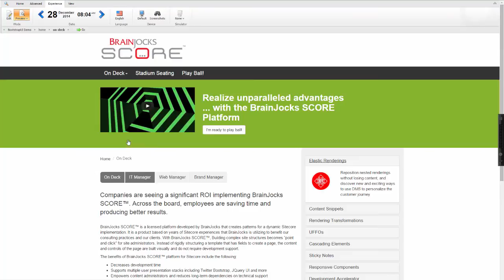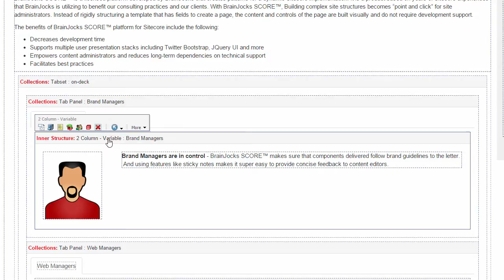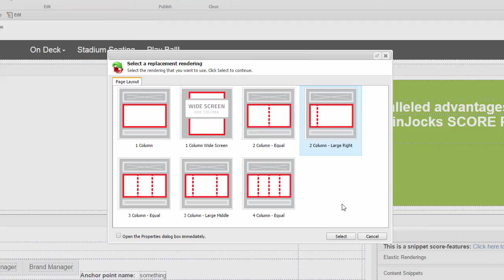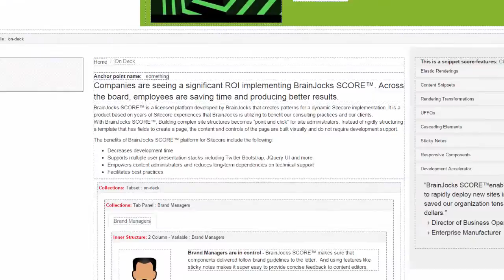Brainjocks SCORE - Elastic Renderings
Rendering elasticity is how we describe the freedom and flexibility content administrators are given by using the Brainjocks SCORE platform for managing their web pages.

This short video demonstrates how, using BrainJocks SCORE, complex content structures (such tab-sets or accordions) can be moved to different locations on the web page, and web page layouts are easily changed to provide content admins with the ultimate Sitecore experience.